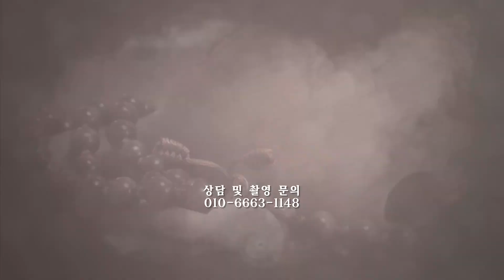공주 용한점집 내림굿을 꼭 받아야 하나 용문암 ☎ 운세 유명한점집 유명한무속인 용한무당 리얼 점사 리얼테스트 실제점사 사주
충청남도 공주시 계룡면 기산리 698번지
특시 : 신굿, 조상굿, 퇴마, 영점, 궁합